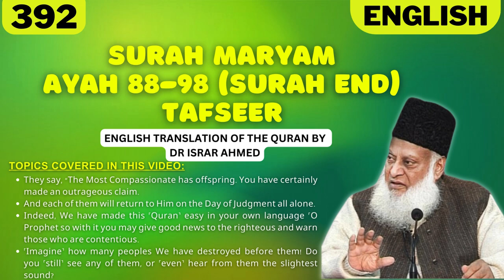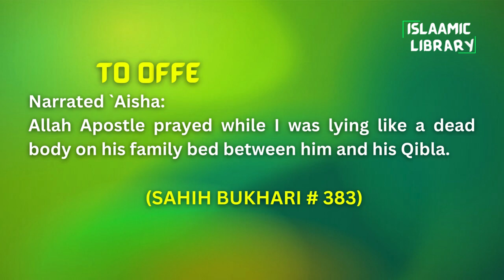Surah Maryam Ayah 88-98 (Surah End) Tafseer in English by Dr Israr Ahmed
Bayan ul Huda, Surah Maryam Ayah 88-98 (Surah End) Tafseer in English by Dr Israr Ahmed

TOPICS COVERED IN THIS VIDEO:
1. They say, “The Most Compassionate has offspring. You have certainly made an outrageous claim.
2. And each of them will return to Him on the Day of Judgment all alone.
3. Indeed, We have made this ˹Quran˺ easy in your own language ˹O Prophet so with it you may give good news to the righteous and warn those who are contentious.
4. ˹Imagine˺ how many peoples We have destroyed before them! Do you ˹still˺ see any of them, or ˹even˺ hear from them the slightest sound?

Narrated `Aisha:
Allah Apostle prayed while I was lying like a dead body on his family bed between him and his Qibla.

IMPORTANT LINKS:
1) @Islam360Real  (Best Quran & Hadith search engine app):
2) AL HIDAAYAH (Best platform to Learn Islam & comparative religion, Seerah, Fiqh, Salah, Zakah, Major sins and much more from world's best orators)
4) Quran.com (Quran translation and Tafsir in any language you wish)